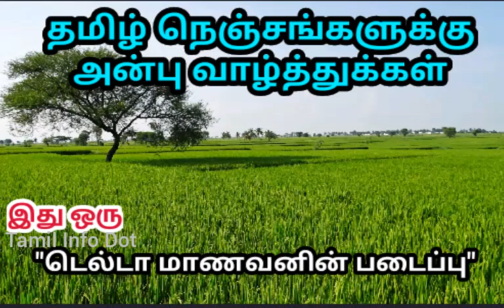ஹைட்ரஜன் நீர் என்றால் என்ன?Hydrogen Water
ஹட்ரஜன் தண்ணீர் பற்றிய தகவல்கள் பேசப்பட்டுள்ளது..

"தெரியாதவற்றை தெரிந்துக்கொள்வோம்
தெரிந்தவற்றை பகிர்ந்துக்கொள்வோம்"